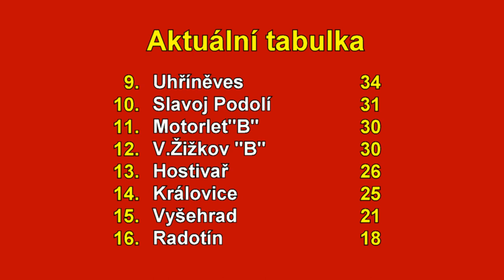Pražská teplárenská přebor mužů 2022/2023 26.kolo